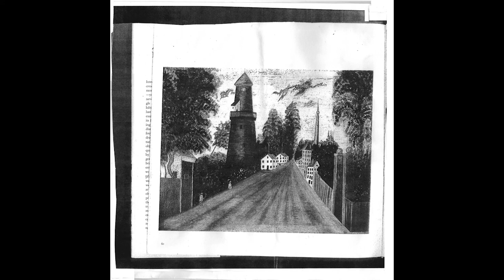The Blue Period - Split with Human Hands (Full Split)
The Blue Period is a slowcore/indie band from Nottingham, UK

1) Spooky Action At A Distance - 00:00
2) Tenses - 1:38
3) History Notes - 6:32
4) The Glitch - 10:43